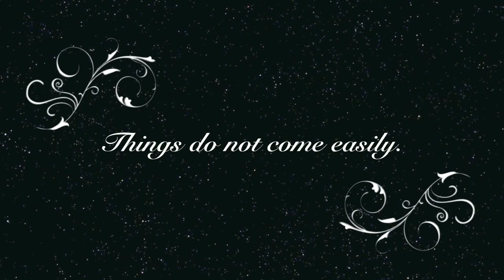History Tales: How did we get the key made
A long long story involves in making this awesome key keychain about Girl Guides in CHS. :D
This video is in Mandarin.

Story Teller: Miss Margaret